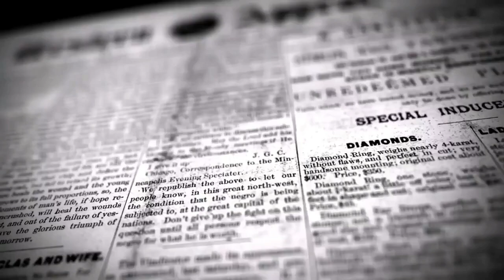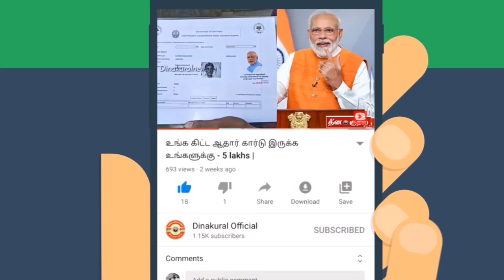பெண் ஊழியரை உயிரோடு எரிக்க முயன்ற சைக்கோ கணவன் | DINAKURAL NEWS | கன்னியாகுமரி மாவட்டம் குளச்சல்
பெண் ஊழியரை உயிரோடு எரிக்க முயன்ற சைக்கோ கணவன்..! கதவை உடைத்து மீட்ட காட்சிகள்

கன்னியாகுமரி மாவட்டம் குளச்சல் அருகே, நீதிமன்றப் பெண் ஊழியரை நாற்காலியில் கட்டிவைத்து, அரிவாளால் வெட்டி சித்ரவதை செய்ததோடு, பெட்ரோல் ஊற்றி எரித்துக் கொலை செய்ய முயன்ற கொடூரக் கணவனை, கதவை உடைத்து காவல்துறையினர் சுற்றிவளைத்த பரபரப்பு காட்சிகள் வெளியாகி உள்ளன.

கன்னியாகுமரி மாவட்டம் குளச்சல் அருகே நடுவில் பகுதியை சேர்ந்த 53 வயதான சுரேஷ் ராஜனுக்கும், அவரது மனைவி 40 வயதான ஹெப்சிபாய்க்கும் திருமணமாகி 15 ஆண்டுகள் கடந்த நிலையில், இதுவரை குழந்தைகள் இல்லை...!

இந்நிலையில், ஹெப்சி பாய் கடந்த 2-ந் தேதி இரணியல் நீதிமன்றத்தில் இளநிலை உதவியாளராக அரசுப் பணியில் சேர்ந்தார். மனைவி ஹெப்சிபாய் வீட்டுக்குள் வந்ததும் கதவை உள்பக்கமாக பூட்டிவைத்து, வெளியில் என்ன நடந்தது ? யாரிடமெல்லாம் பேசினாய்? என சந்தேகத்துடன் கேட்டு சைக்கோ போல அடித்து உதைப்பதை சுரேஷ்ராஜன் வழக்கமாக வைத்திருந்ததாக கூறப்படுகின்றது. ஹெப்சிபாய் அரசுப் பணியில் சேர்ந்த பின்னர் இந்த சந்தேகம் அதிகமாகியுள்ளது.

சம்பவத்தன்று, வீட்டின் கதவு பூட்டப்பட்ட நிலையில் உள்ளேயிருந்து ஹெப்சிபாயின் அலறல் சத்தம் கேட்டுள்ளது. அக்கம் பக்கத்தினர் கதவைத் தட்டிய சிறிது நேரத்தில் ஹெப்சியின் சத்தம் சுத்தமாக அடங்கியது. வீட்டுக்குள் இருந்து பெட்ரோல் வாடை வீசியதால் காவல் துறையினருக்குத் தகவல் தெரிவித்துள்ளனர்.

விரைந்து வந்த குளச்சல் காவல்துறையினர் அக்கம் பக்கத்து வீட்டாருடன் சேர்ந்து கதவை உடைத்து அதிரடியாக உள்ளே புகுந்தனர். உள்ளே கையில் அரிவாள் கத்தியுடன் சுரேஷ்ராஜன் நிற்க, எதிரே நாற்காலியில் உடல் முழுவதும் கயிற்றால் சுற்றிக் கட்டப்பட்டு திமிறிக் கொண்டிருந்தார் ஹெப்சிபாய். அவரது கை, கால், கண், வாய் ஆகியவை துணியால் கட்டப்பட்டிருந்தது.

அக்கம்பக்கத்தினரைப் பார்த்ததும் கையில் வைத்திருந்த அரிவாளை தூக்கிப் போட்டுவிட்டு, தனக்கும் சம்பவத்திற்கும் தொடர்பில்லாதது போல சட்டையில்லாமல் நின்றான் சைக்கோ சுரேஷ்ராஜன். உடனடியாக அவரது கட்டுக்கள் அவிழிக்கப்பட்டன. ஹெப்சிபாயின் காலில் அரிவாளால் வெட்டப்பட்ட காயம் இருந்தது, உடல் முழுவதும் பெட்ரோல் ஊற்றப்பட்டிருந்தது.

நீதிமன்றப் பணிக்கு சென்ற பின்னர் ஹெப்சிபாயை பின்தொடர்ந்து சென்று, அவர் யார் யாருடன் பேசுகிறார் என்பதை நோட்டமிட்டு வீடு திரும்புவதை வழக்கமாகிய சுரேஷ்ராஜன், குழந்தை இல்லை என்ற குறையை மறைக்க மனைவியை சந்தேகப்பட்டு சித்ரவதை செய்வதை வாடிக்கையாகியுள்ளான். இந்த நிலையில் மனைவியை கட்டிவைத்து அரிவாளால் வெட்டியபோது அவர் அலறியதால் உடனடியாக வாயில் துணியை கட்டியதோடு, அவரை எரித்துக் கொல்லும் திட்டத்துடன் கண்ணையும் கட்டி பெட்ரோல் ஊற்றி தீவைக்க முயன்றதும் தெரியவந்தது.

சரியான நேரத்தில் கதவை உடைத்து உள்ளே சென்றதால் ஹெப்சிபாயை உயிரோடு மீட்க முடிந்ததாக அக்கம்பக்கத்தினர் தெரிவித்தனர். சுரேஷ்ராஜன் மீது, பெண்கள் வன்கொடுமை தடுப்புச் சட்டம், கொலை மிரட்டல், கொலை முயற்சி உள்ளிட்ட 5 பிரிவுகளின் கீழ் வழக்குப் பதிவு செய்த போலீசார், சைக்கோ சுரேஷ்ராஜனை கைது செய்து நீதிமன்றத்தில் ஆஜர்படுத்தி சிறையில் அடைத்தனர்.

தாலிகட்டிய மனைவியை இத்தனை கொடூரமாகச் சித்ரவதை செய்து கொலை செய்ய முயன்ற சைக்கோ கணவனின் வெறிச்செயல் கடும் அதிர்ச்சியை ஏற்படுத்தியுள்ளது.